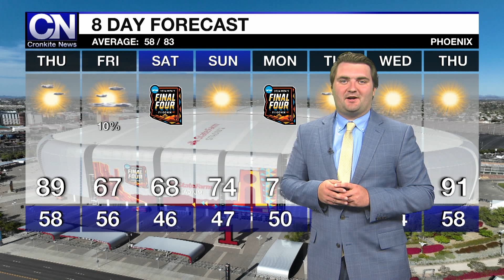April 3, 2024 Weather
Temperatures may soon hit 90 degrees across the valley. (Video by Riley Swenson/Cronkite News)